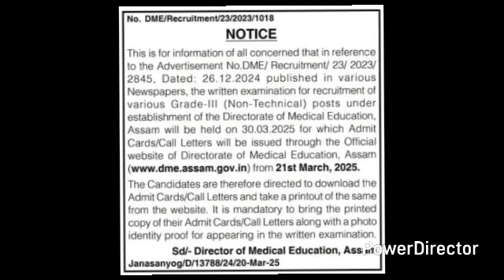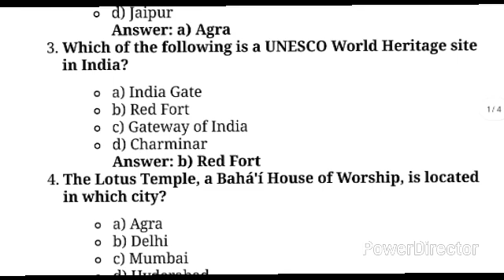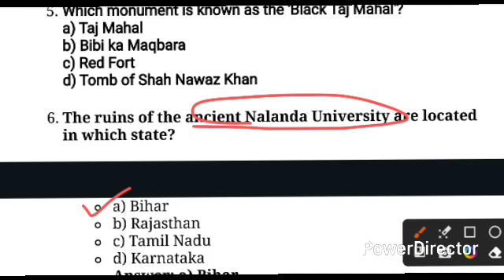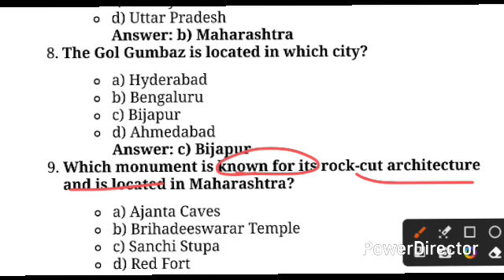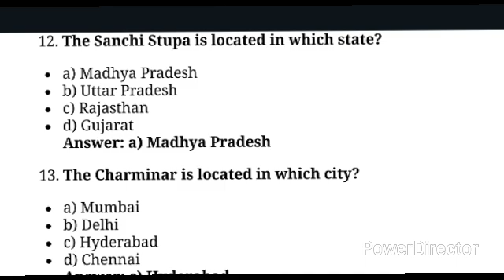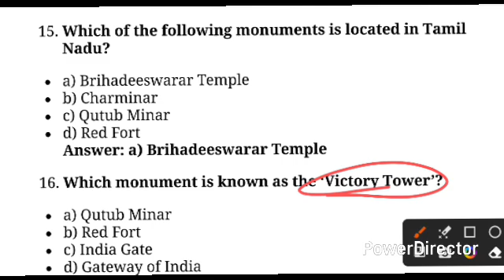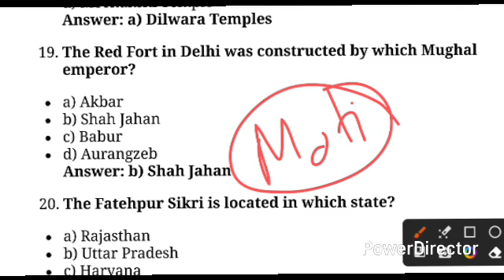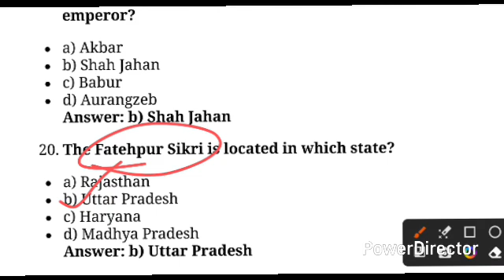Monuments of India for DME Non Technical 2025 | Admit Card Out @GyanTritho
🛑Science MCQ for DME Non Technical Exam 2025 ‎‎@GyanTritho

Science MCQ for DME 2025 | ‎@GyanTritho

DEE LP UP District Selection Trick - Assam TET Job 2025 ‎@GyanTritho

🛑Merit List Out Now ‎@GyanTritho

DME (Non Technical)2025 Mock Test 5 | Based on New Pattern | Exam Date 9th March, 2025 | @GyanTritho